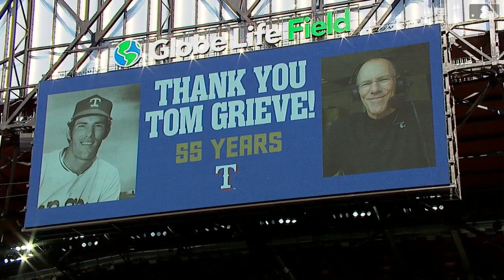Rangers Honor Tom Grieve in His Final Game